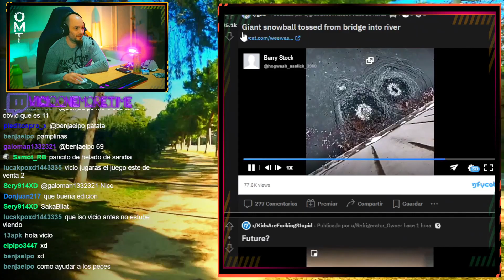Mi hermano es un champiñón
Fragmento sacado de un directo de mi canal de TWITCH